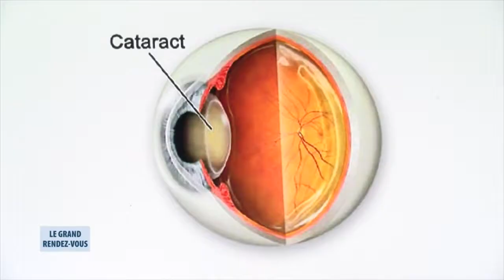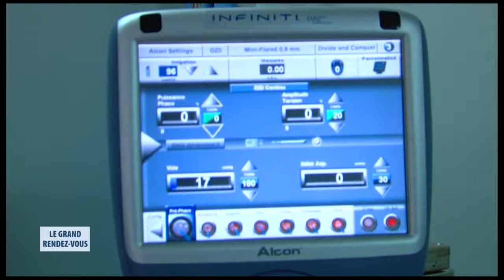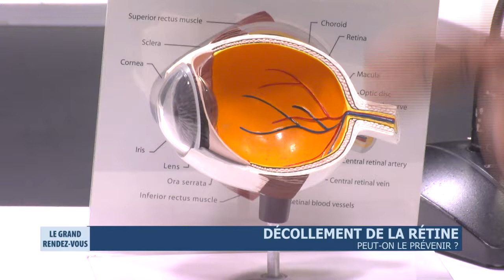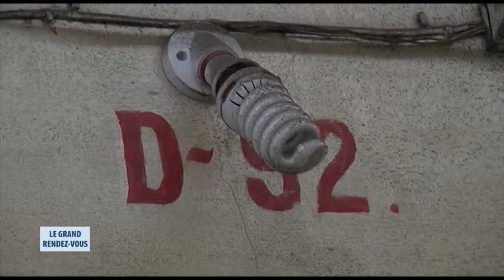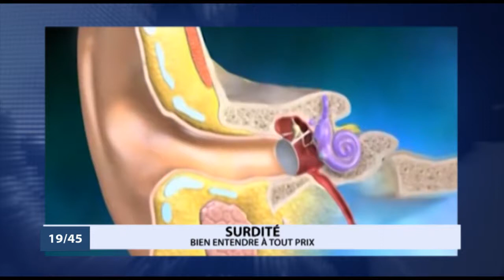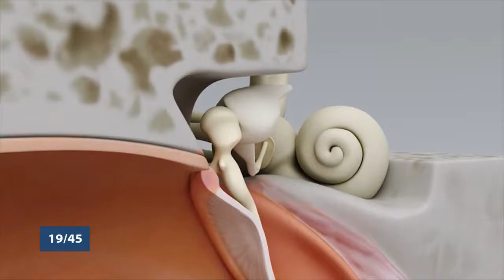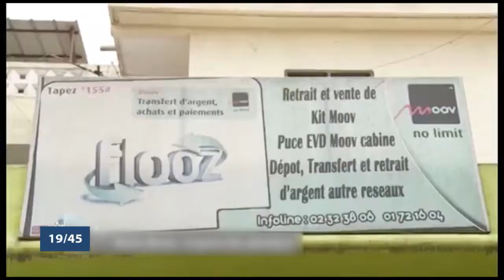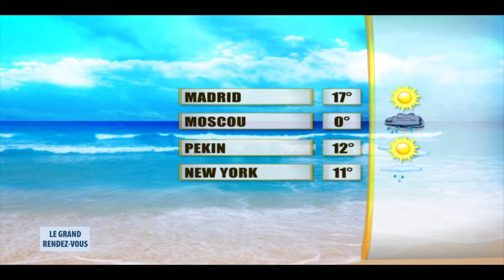Le Grand Rendez-Vous du 20 février 2019